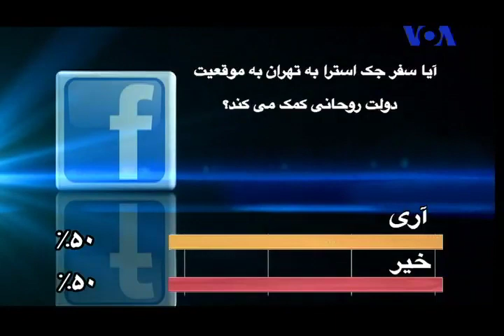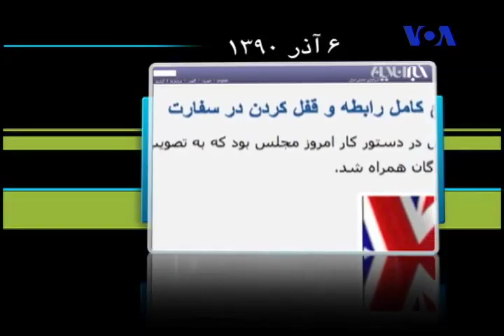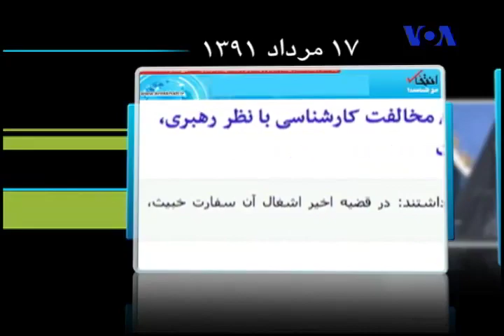ایران و بریتانیا: صلح نیابتی؟